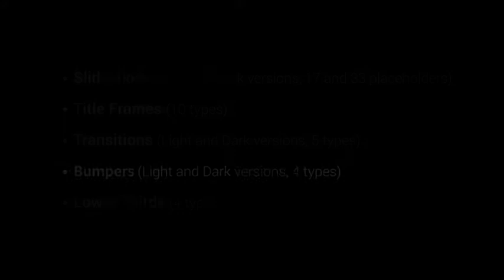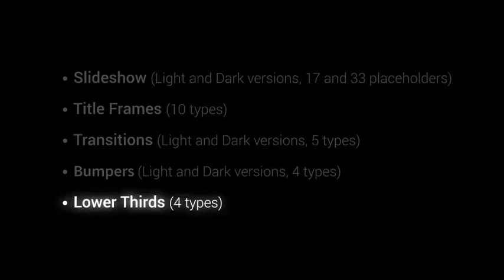Wedding Package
Wedding Package is a high quality, well organized and easy customizing template. This project has modular structure, so you can easily change total duration. Easy to change duration for each placeholder up to 20 sec. Project includes video tutorial, even if you first time run program after effects you can easily complete job. Just drop your image or video, edit the text, add audio and enjoy result!

Main features:

    Easy to change duration for each placeholder (up to 20 sec.)
    Includes two color presets (Light & Dark)